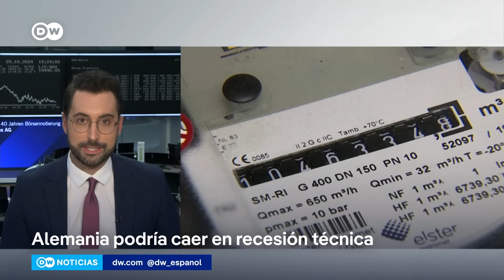Gobierno alemán enfrenta difícil situación económica en medio de divisiones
La coalición tripartita entre socialdemócratas, liberales y verdes proponen fórmulas distintas para estimular la mayor economía de Europa. La falta de unidad de la coalición de Gobierno preocupa a los empresarios alemanes. Según las previsiones, la economía alemana podría caer en recesión técnica.